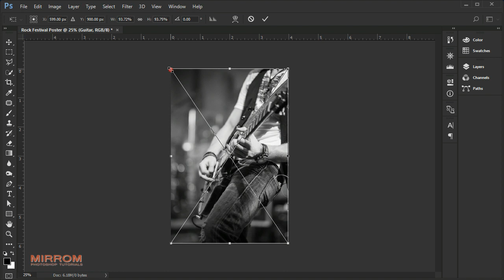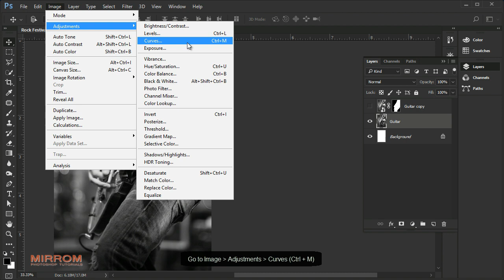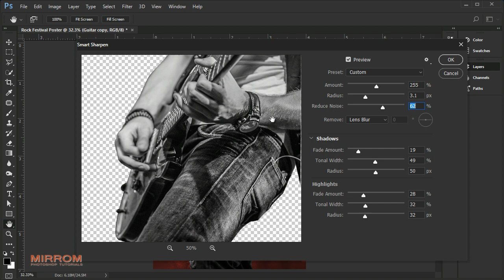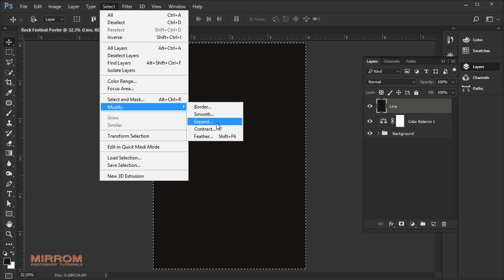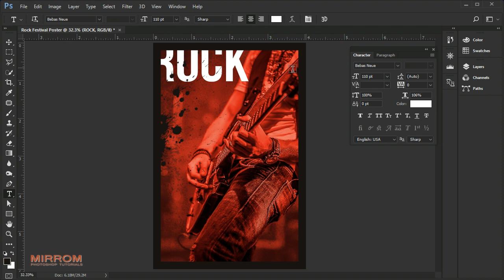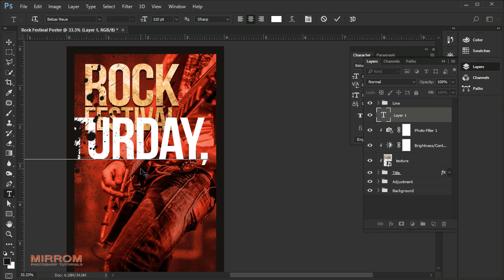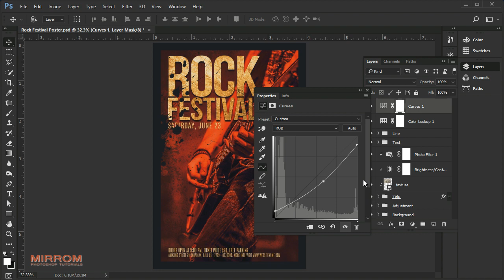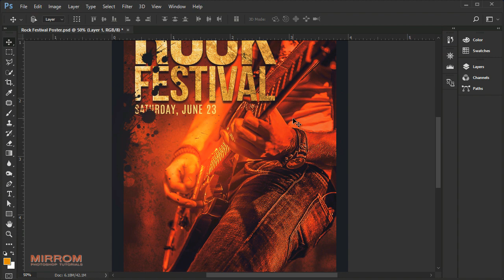Creating Poster For a Rock Festival in Photoshop CC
Hey everyone. Today we will create a poster design for rock festival in Photoshop CC.